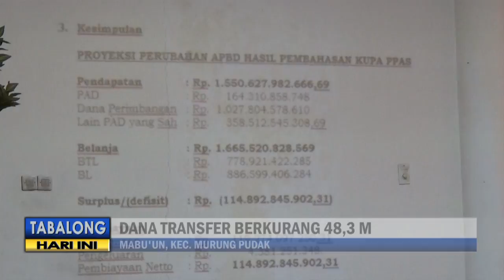DPRD Minta Optimalisasi Pendapatan Daerah